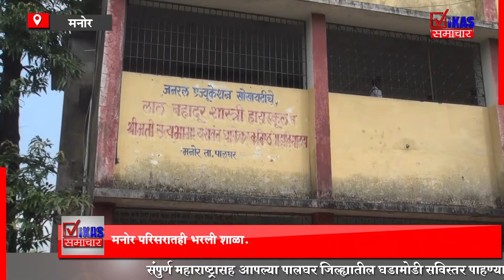मनोर- स्कूल चले हम. तब्बल दीड वर्षानंतर वाजली शाळेची घंटा. पुन्हा गजबजले वर्ग .